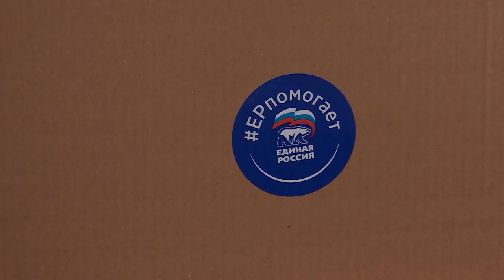Предприятие «Щёлковохлеб» направило свою продукцию для беженцев с Донбасса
Три тонны хлебобулочных и кондитерских изделий передал коллектив предприятия «Щёлковохлеб» нуждающимся жителям Донбасса. Гуманитарная помощь будет доставлена из Подмосковья в Ростовскую область уже в ближайшее время. Подробности далее.